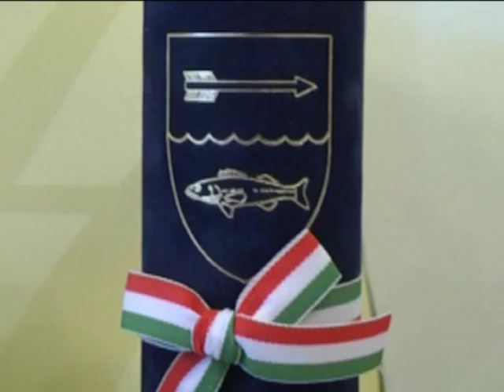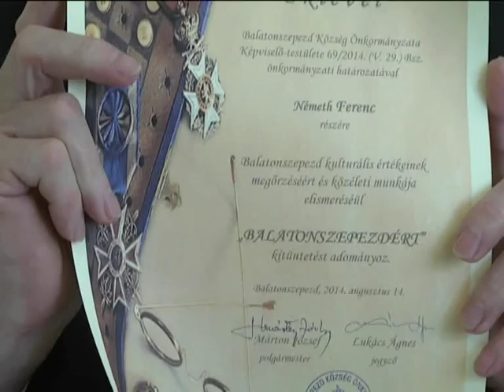Balatonszepezdért kitüntetést adományoztak Németh Ferencnek